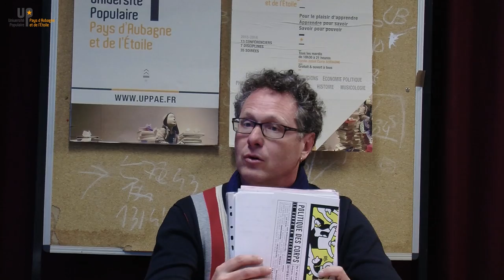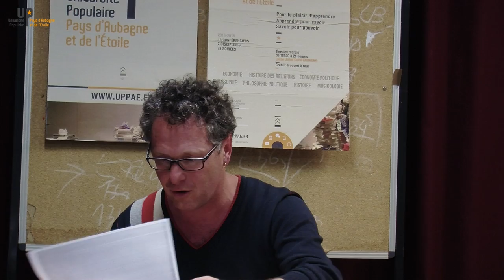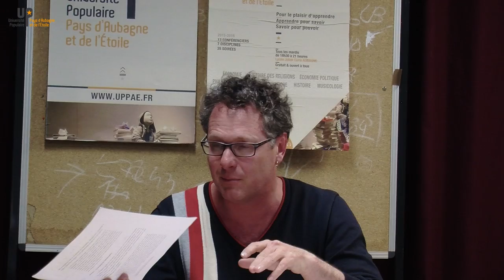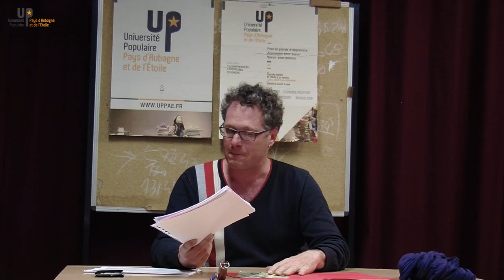Stéphane Rio - Histoire des luttes sociales 3/3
26 04 16 - Université Populaire du Pays d’Aubagne et de l’Etoile